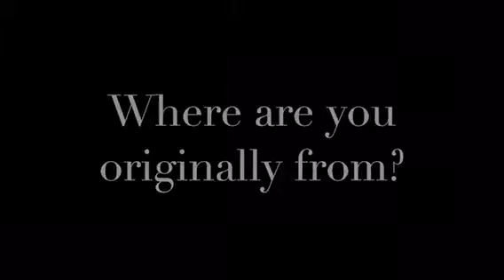NECO 1 on 1 #4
Fourth installment of NECO student-produced interview series.